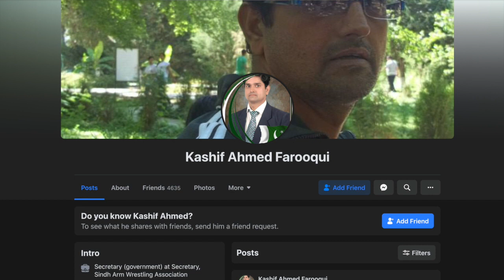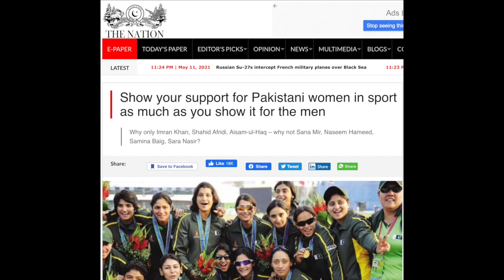WOMEN IN SPORTS SERIES #2: INTERVIEW WITH KASHIF AHMED FAROOQUI, SECTY, SINDH WRESTLING ASSOCIATION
WOMEN IN SPORTS SERIES #2: INTERVIEW WITH KASHIF AHMED FAROOQUI, SECTY, SINDH WRESTLING ASSOCIATION/ In this video, I have discussed the current situation of women in sports in Paksitan with Mr Kashif Ahmed Farooqui, who is the Secretary of the Sindh Wresting Association. Kashif is also a Physical Education coach and a former Cricketer.

In this interview, we discussed the following issues related to women in sports in Pakistan:

1. We discussed Kashif's career as a sportsmen.

2. Next, we discussed the current situation of women in sports in Pakistan. The availability of opportunities for them to join sports and whether or not they receive enoucouragement and assistance to join sports, including financial assistance from the government and organizations.

3. We discussed the obstacles faced by women who want to or do actually join sports. How society as a whole sees their joining sports and whether or not their families are supportive.

4. We also talked about the portrayal of women in sports by the media in Pakistan. Do women get the same amount of coverage as men and are they shown in a positive way?

If this video hits home for you, make sure to subscribe so that you don't miss out any of the interviews from this series and a lot of other interesting content on this channel. It really helps my channel when you do that.

Do checkout the website for my organization, Center for Research in Education and Development Pakistan